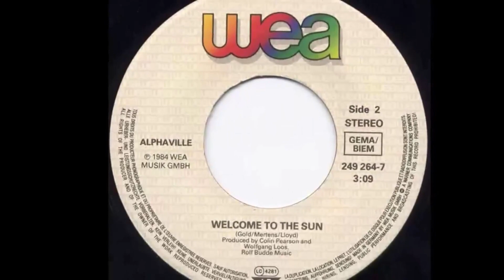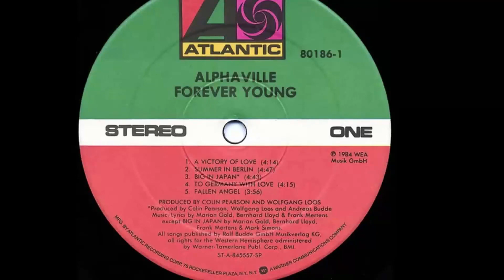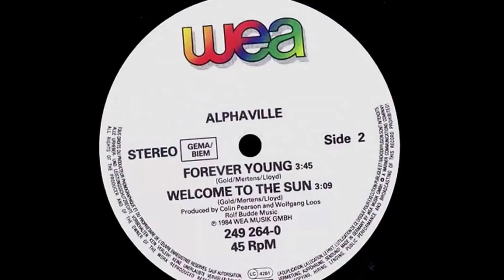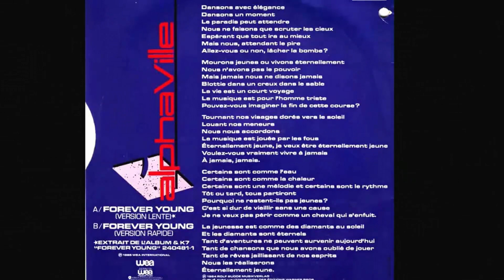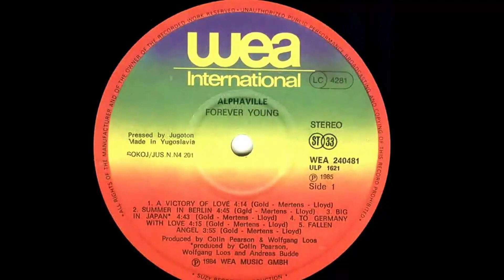Temperance - Forever Young [Tempered Club Mix]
Versión Tempered Club Mix del tema de este grupo, del tema que daba título al disco de debut de la banda alemana Alphaville en 1984.